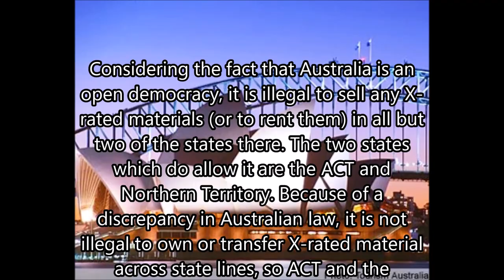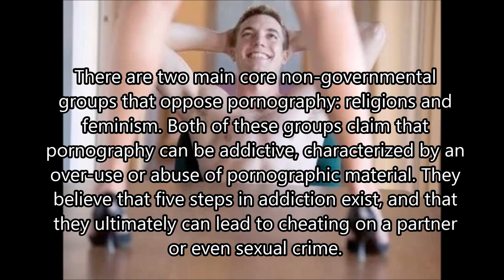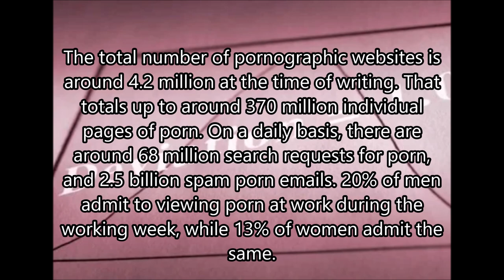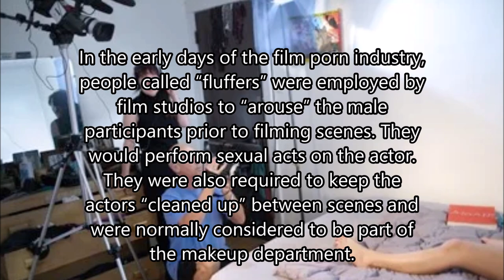TOP 10 THINGS YOU DIDN'T KNOW ABOUT PORNOGRAPHY